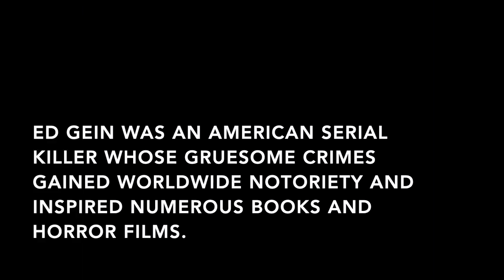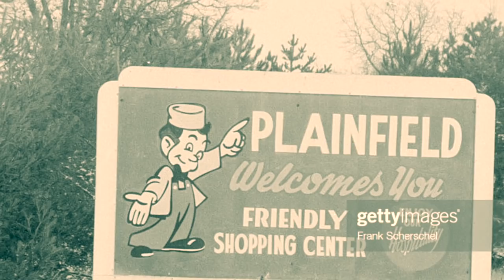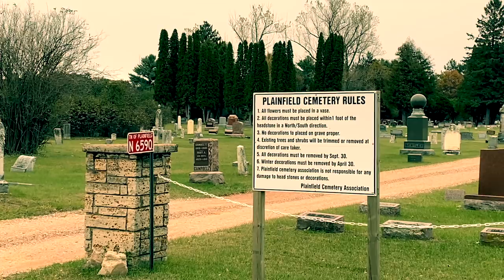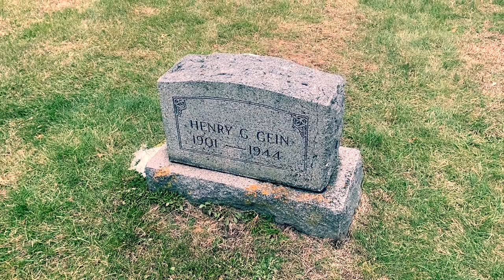Ed Gein The Butcher of Plainfield Wisconsin | Real Crime Scene Locations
Edward Theodore Gein (/ɡiːn/; August 27, 1906[6] – July 26, 1984), also known as the Butcher of Plainfield or the Plainfield Ghoul, was an American convicted murderer and body snatcher. His crimes, committed around his hometown of Plainfield, Wisconsin, gathered widespread notoriety after authorities discovered Gein had exhumed corpses from local graveyards and fashioned trophies and keepsakes from their bones and skin.

Ed Gein's house and 195-acre (79 ha) property were appraised at $4,700 (equivalent to $41,000 in 2018) His possessions were scheduled to be auctioned March 30, 1958, amidst rumors that the house and the land it stood on might become a tourist attraction. Early on the morning of March 20, the house was destroyed by fire. A deputy fire marshal reported that a rubbish fire had been set 75 feet (23 m) from the house by a cleaning crew tasked with disposing of trash; further, that hot coals were recovered from the spot of the bonfire, and fire from the bonfire's location did not travel along the ground to the house. Arson was suspected, but the cause of the fire was never officially determined. When Gein learned of the incident while in detention, he shrugged and said, "Just as well."